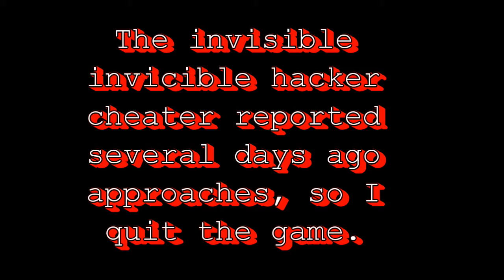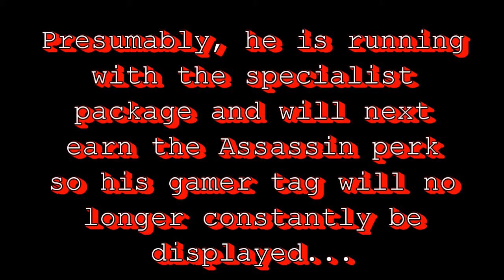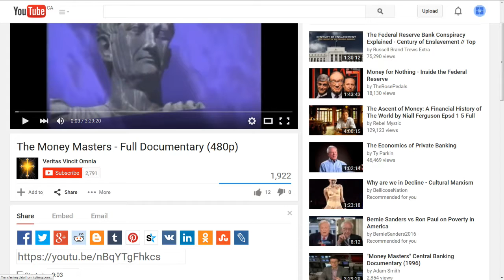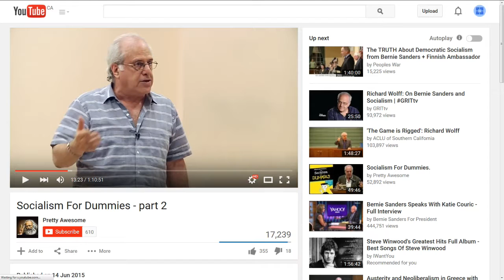mw3 goneawall88 (USA) cheating AGAIN invisible invincible Outpost map 2015-08-30 11:20 ET USA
Guy uses the smg pp90. In the Live video at the beginning I found a video glitch "in the matrix" that indicates that he spawned causing lag, but because I was not moving the glitch is very small indeed.

Game Title:
Mw3 Kill Confirmed
Game Level:
Outpost
Configuration:
Xbox Live Xbox 360 console
Capture device: